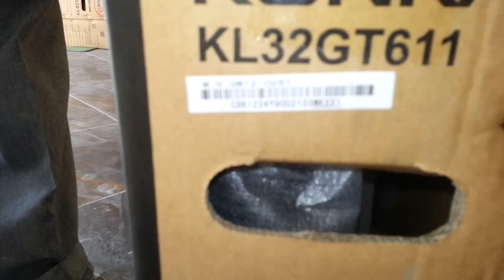Konka 32 LED table stand problem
Open new cartoon ... there are no stand inside...